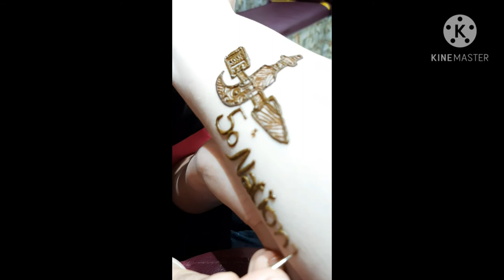HENNA,OMAN NATIONAL HOLIDAY❤ | RGStitch Blag